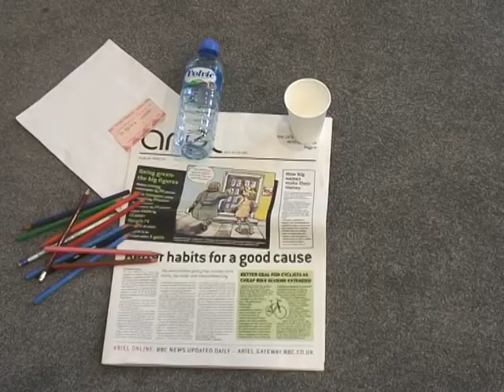HWS Year 9 videos at the BBC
Year 9 at the BBC